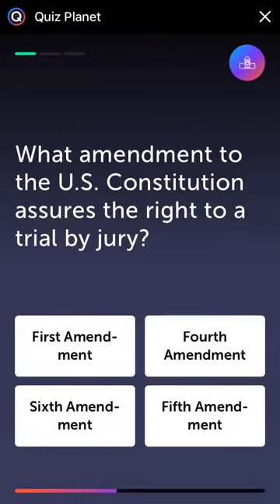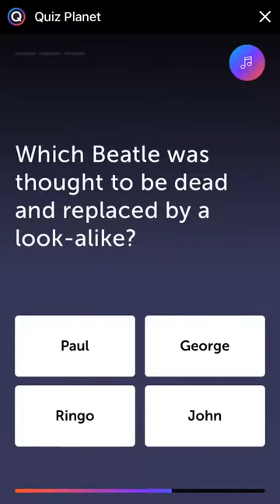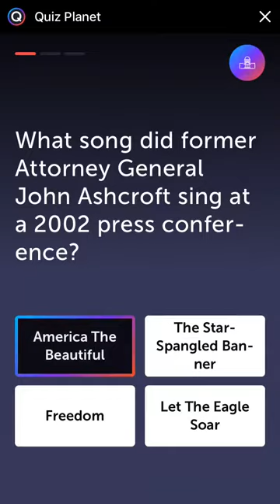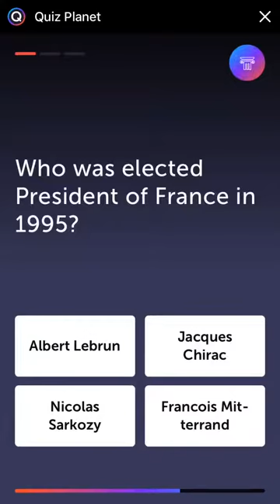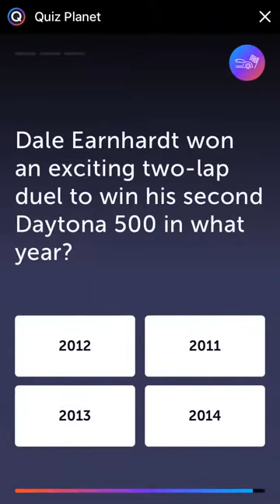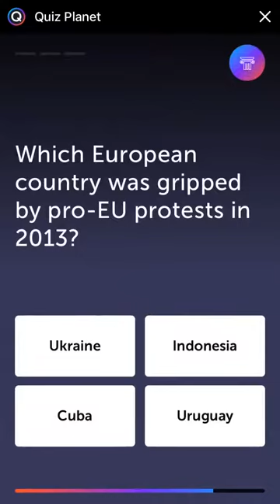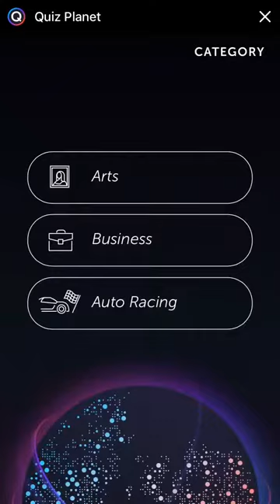Quiz Planet Gameplay